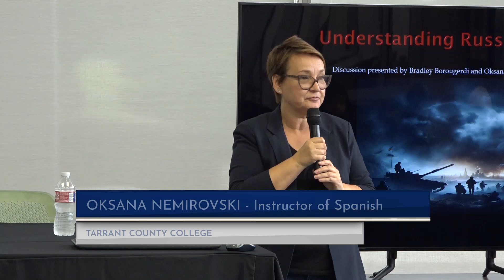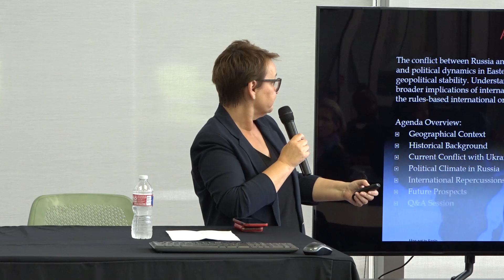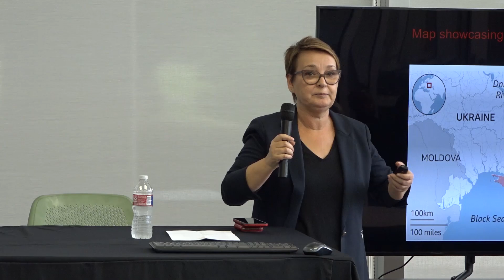Understanding Russia at War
Tarrant County College presents a panel discussion about the current situation in Russia and Ukraine.  Panelists Oksana Nemirovski and Bradley Borougerdi, from TCC Southeast, discuss the current political climate in the region and the history of the conflict.

Oksana Nemirovski - Language Instructor - TCC Southeast
Bradley Borougerdi - Professor of History - TCC Southeast

Tarrant County College | TCC South   April 10, 2024